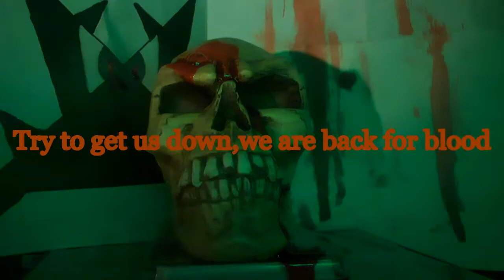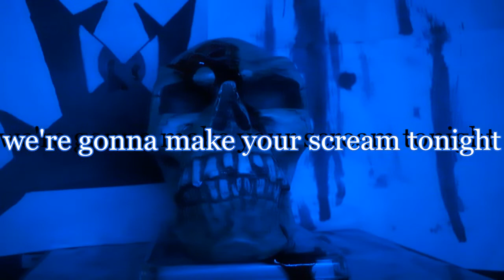S.H.O.U.T - Back For Blood (Lyric Video)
Our first single from the upcoming second full lenght album.